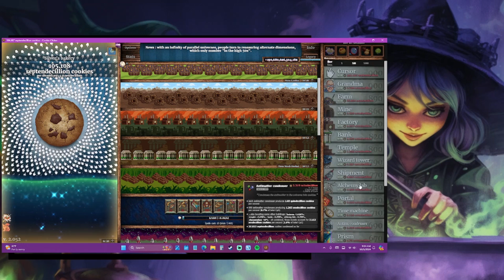VlogTober 2024 - Day 6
Worked On:
1) Diamond Painting: "Dreaming Away" by EnaMorte. Kit by Diamond Art Club (DAC)

Silver Being Social:
Silver's Dreamland Discord Server:  (due to some issues that went down in the server recently, please message me directly if you wish the link to the server. You must provide me with your Twitch/Discord names. Then I'll send you the link in return. Thank you for understanding)